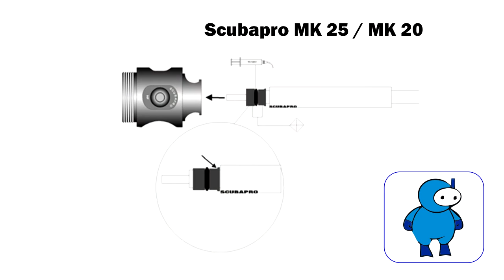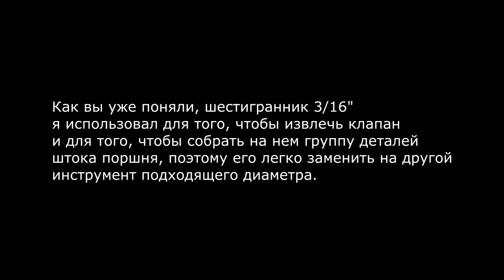Сервисное обслуживание регулятора Scubapro MK25. Оборудование для дайвинга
Сервисное обслуживание регулятора Scubapro MK25. Разборка, сборка, настройка.